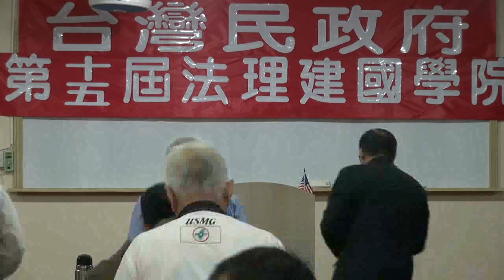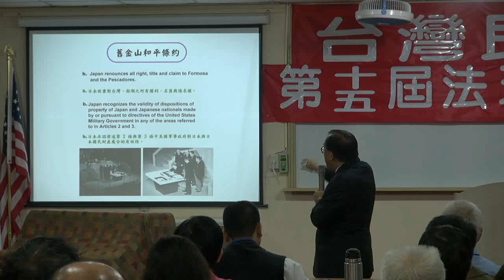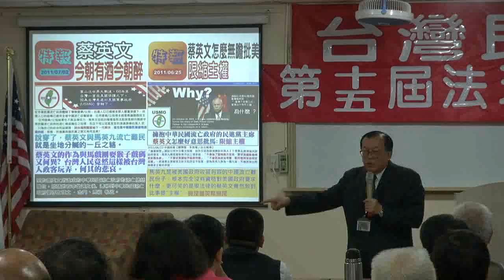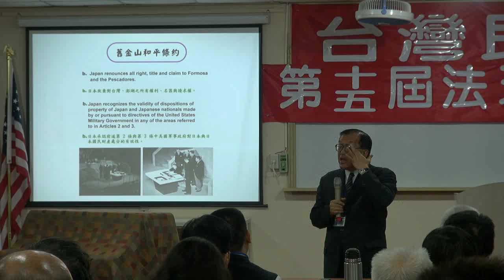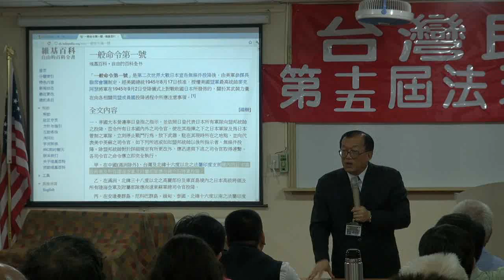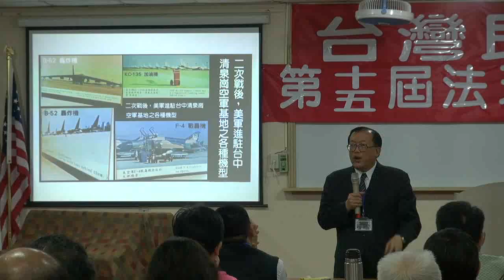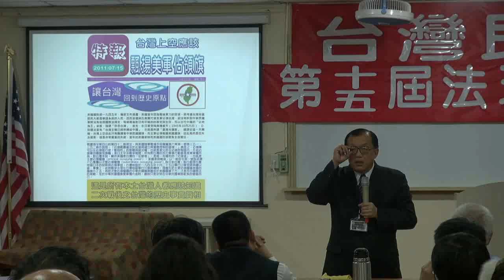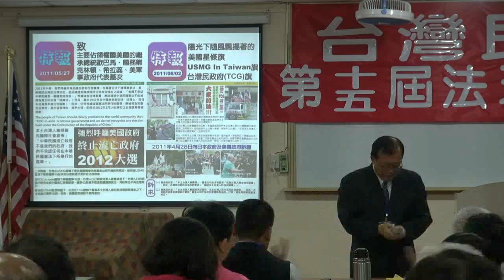110923-2-台灣民政府之前景-林志昇-台灣民政府第十五屆法理建國學院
台灣民政府之前景-林志昇-台灣民政府第十五屆法理建國學院